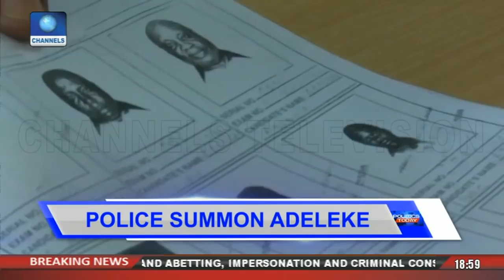Political Round-Up: Osun APC Alleges Plans To Manipulate Card Readers |Politics Today